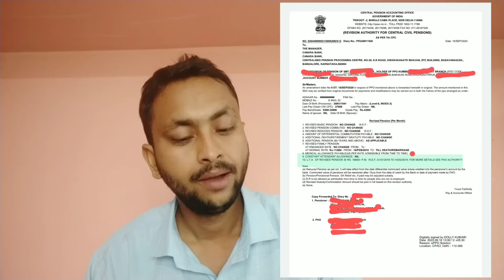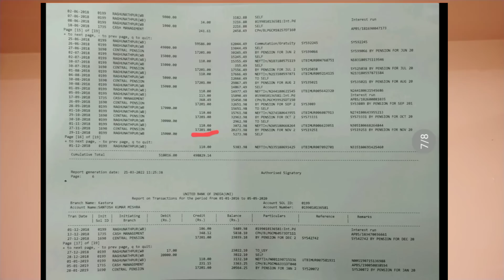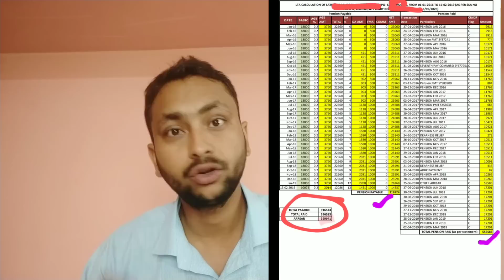Life Time Arrear for Family Pensioners/Nominees || What is Life Time Arrear ? How to calculate?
Life Time Arrear for Family Pensioners and nominees of Pensioner.

What is Life Time Arrear? How to calculate life time arrear? Who will get the benefit of Life Time Arrear?

If pension or family Pension revised during the life Time of Pensioners/family Pensioners but not paid during their life Time the LTA will be given to the family Pensioner after due calculation.

Pension paying branch is responsible for calculation and Disbursement of LTA.

Sanku Nath Mishra